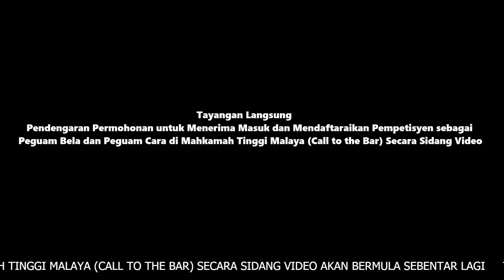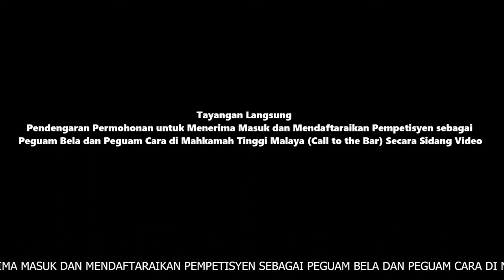Pendengaran Permohonan Call to the Bar di Mahkamah Tinggi Kuala Lumpur, BKK 2 (Sesi 3)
Tayangan Langsung Pendengaran Permohonan untuk Menerima Masuk dan Mendaftaraikan Pempetisyen sebagai Peguam Bela dan Peguam Cara di Mahkamah Tinggi Malaya (Call to the Bar) Secara Sidang Video

Tarikh  : 22 Oktober 2021
Hakim  : YA Datuk Noorin Binti Badaruddin
Tempat : Mahkamah Tinggi Kuala Lumpur, Bahagian Kuasa-Kuasa Khas 2
Masa   : 3.00 Petang